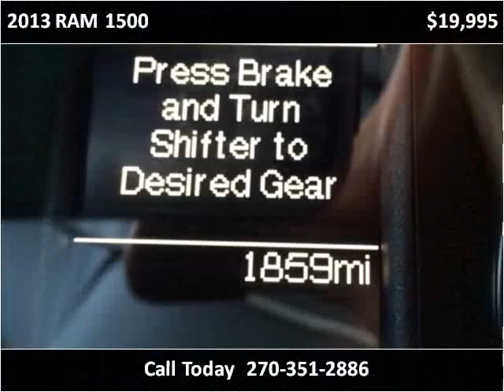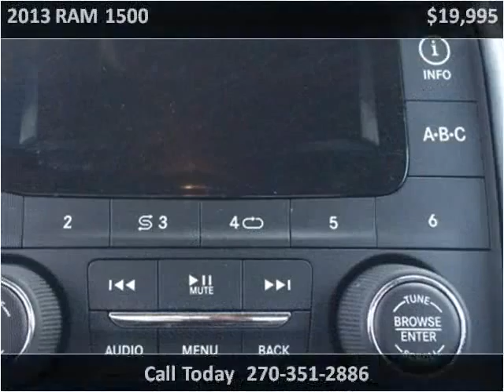2013 RAM 1500 Used Cars Radcliff KY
This 2013 RAM 1500 is available from Tim French Superstore Radcliff.